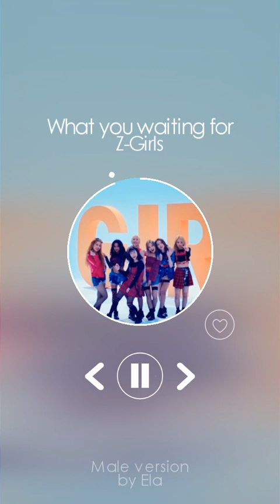MALE VERSION | Z-Girls - What you waiting for